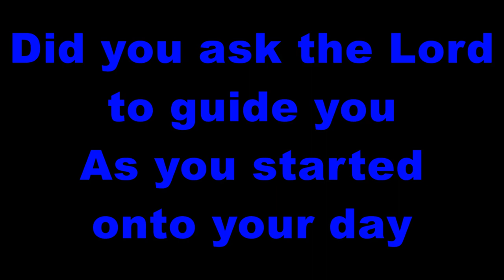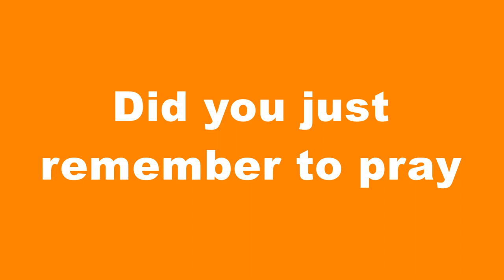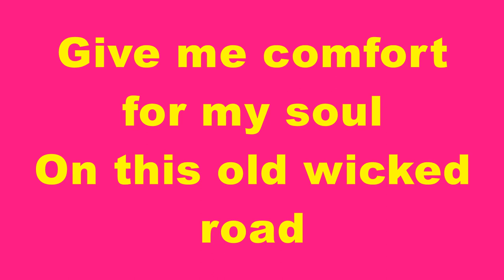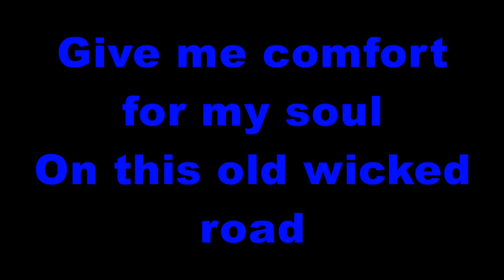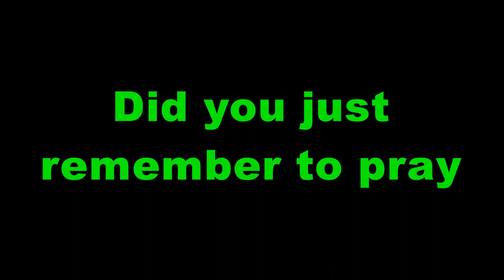Sandra Brooks - Did You Remember To Pray w/lyrics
Lyrics

Did you stop to pray this morning
As you started on your way
Did you ask the Lord to guide you
As you started onto your day

Did you think to pray this morning
Did you kneel just one moment to say
Give me comfort for my soul
On this old wicked road
Did you just remember to pray

Yes my Jesus is coming again
I know He has promised in his words long time ago
He will come again to take all of them
That are washed and made white as snow